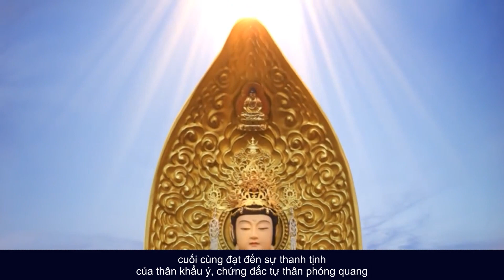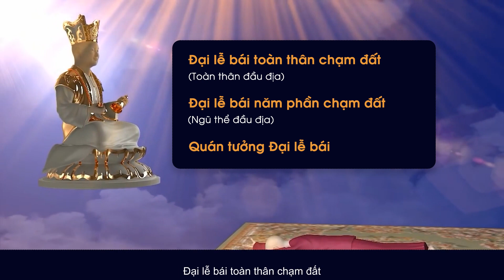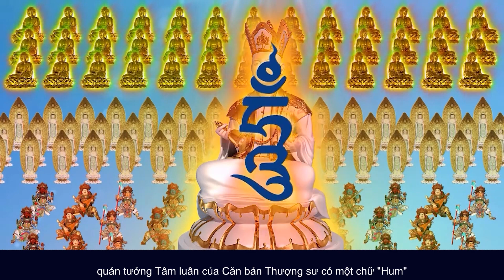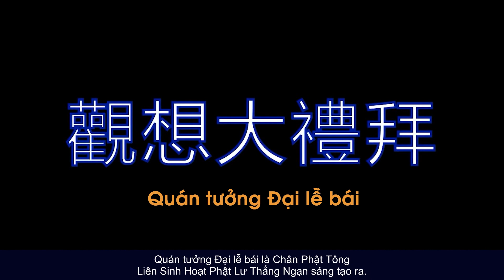Hướng dẫn - minh họa thực hiện Chân Phật Đại Lễ Bái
Để tham khảo các nghi quỹ tu tập, thần chú, kinh điển, bài thuyết pháp khai thị và hơn 300 cuốn sách tâm linh của Liên Sinh Hoạt Phật.
🧧 Vật phẩm gây quỹ hoằng pháp: shop.upalamani.org